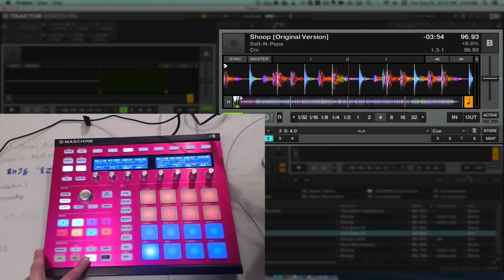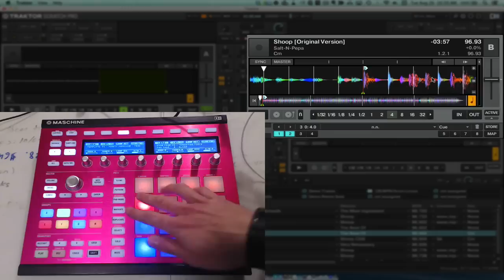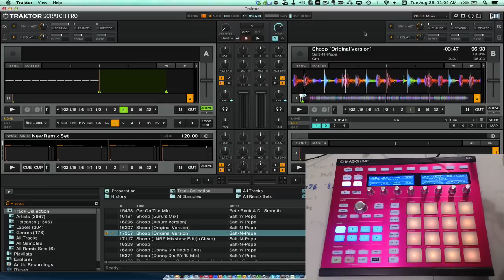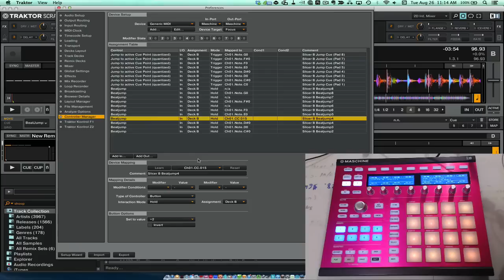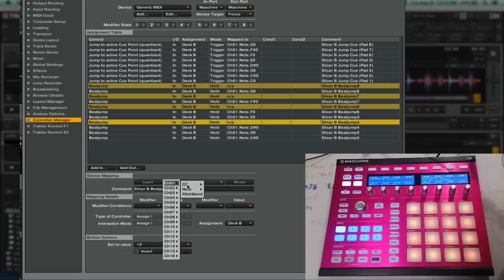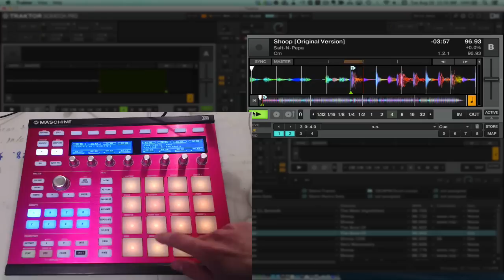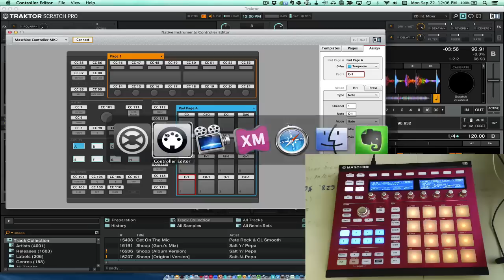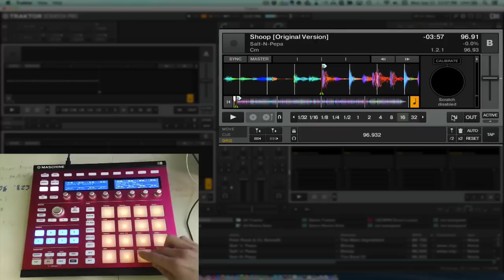Building The Serato DJ Slicer In Traktor Pro: Powerful Cue Point Mapping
Ryan shares his technique for making a dynamic Slicer in Traktor like the one that Serato DJ has. Learn more and download the mapping for Maschine in this article